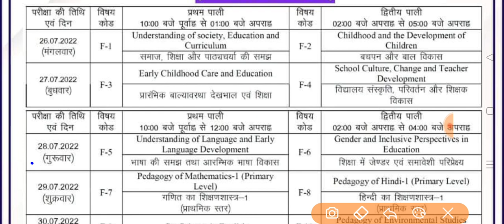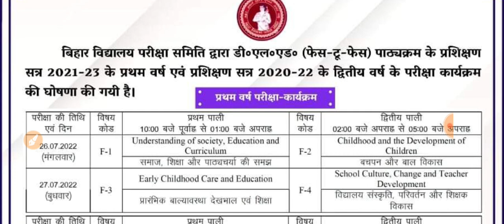Bihar D.el.ed 2021-23 Exam routine,Bihar D.el.ed 2020-22 Exam routine,